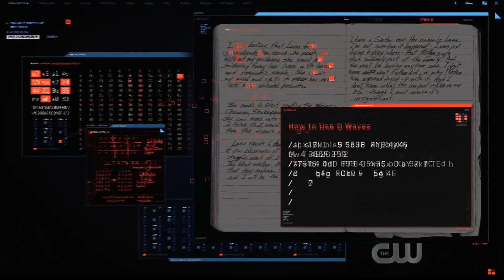Supergirl 5x03 Kara gives Lex's journals to Lena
Title